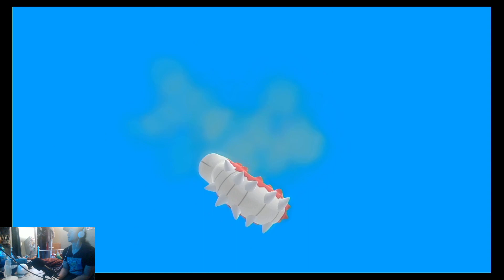Pokemon Brilliant Diamond Play 3: Eterna Forrest